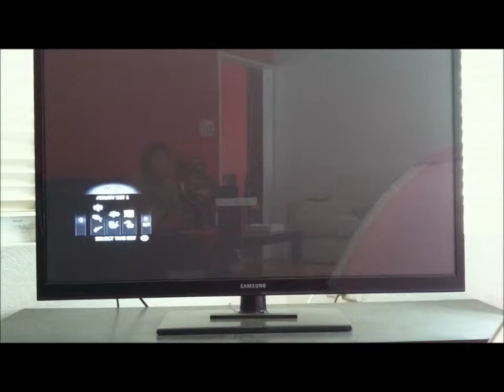"WE ARE KILLING PEOPLE" AC3 MULTIPLAYER SEASON 8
WE R KILLING PEOPLE